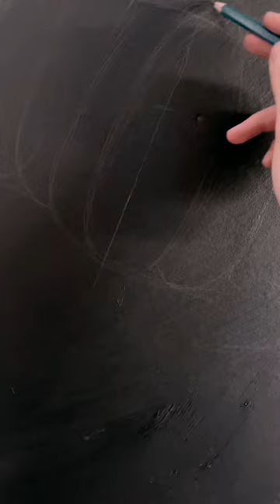Drawing jellyfish black and white on canvas 🪼